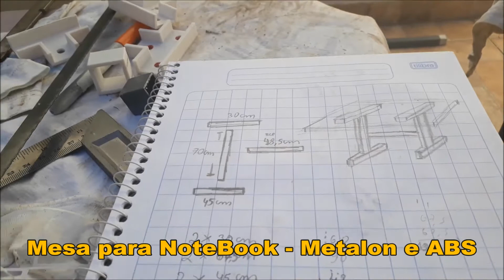Mesa para NoteBook Metalon e ABS